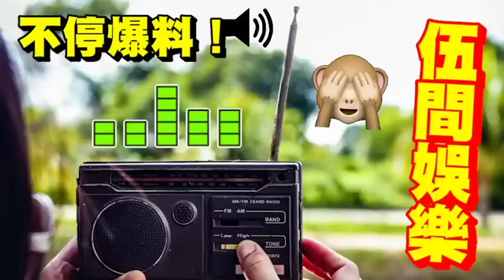咁都忍得！陳奕迅與「張繼聰老婆」謝安琪婚外情「內幕曝光！」老公親證「知道此事」曾與EASON講數！被嘲「廢柴老公」多年！金像獎2提名~周星馳賞識~苦盡甘來？